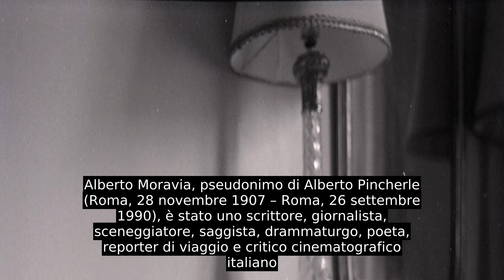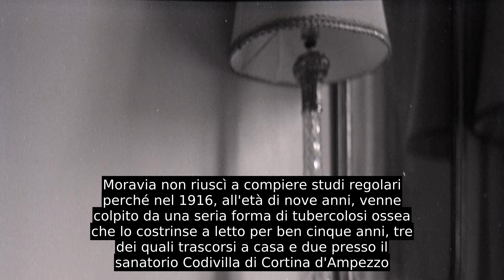Alberto Moravia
«Soprattutto quando ero bambino, la noia assumeva forme del tutto oscure a me stesso e agli altri, che io ero incapace di spiegare e che gli altri, nel caso di mia madre, attribuivano a disturbi della salute o altre simili cause.»